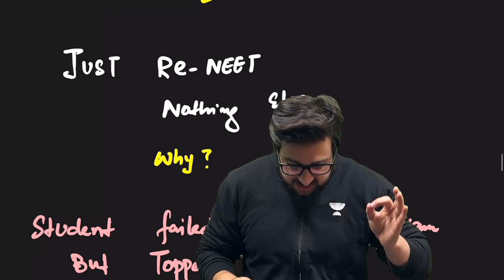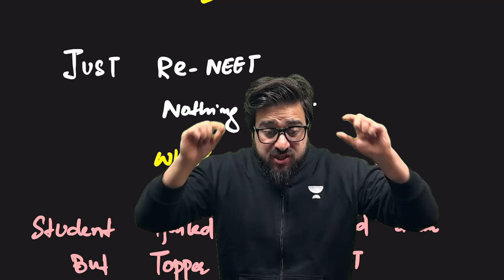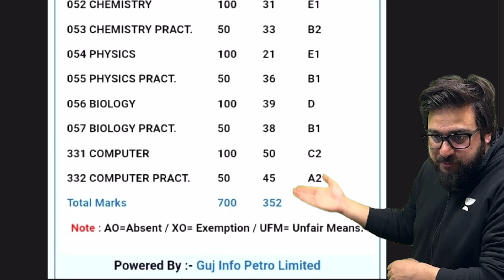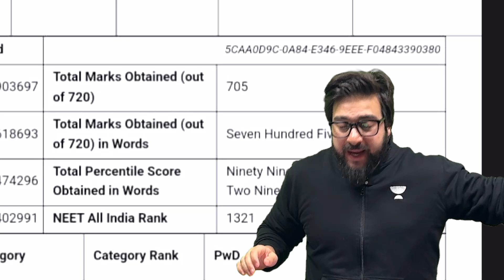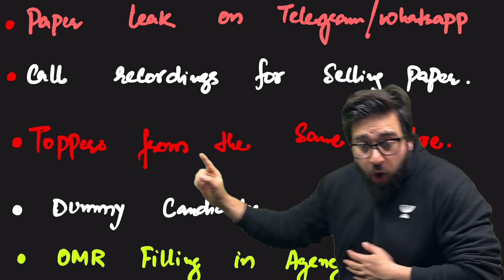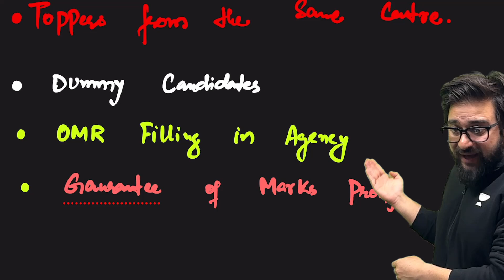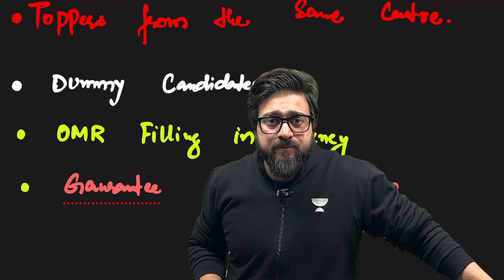12th Fail NEET TOPPER😱 Re-NEET Confirmed? NTA Sc@m | NEET 2024 Result